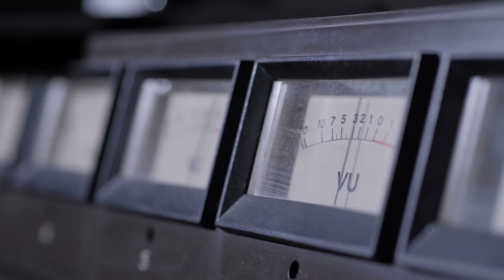We Will Overcome! Event Industry Shutdown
The events and live production industry have taken an enormous hit lately due to the recent quarantine orders. Staying safe is our primary thought at this time but we wanted you to know, as fellow techs and event professionals, that our industry will return again. We'll be ready. We will overcome it!

Until the events business has returned to something close to the old "normal" we have adapted our event services to focus on streaming and facilitating live-streamed and pre-recorded messaging with a new video streaming studio. We are starting to schedule streams for this week.

We can also help you enhance or set up your own streaming studio with equipment and training to get your message out to your organization or community. Customizations for sets, backdrops, and lighting are also available.

Thank you to all our clients for the support we have received during this uncertain time for everyone. Stay well and we're looking forward to seeing everyone at future events.